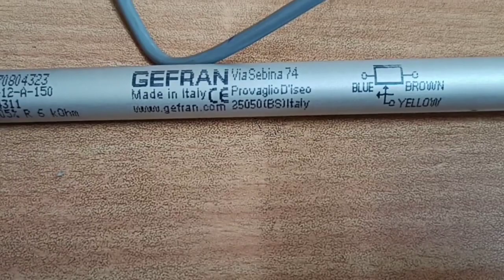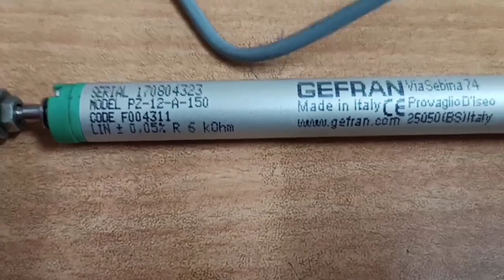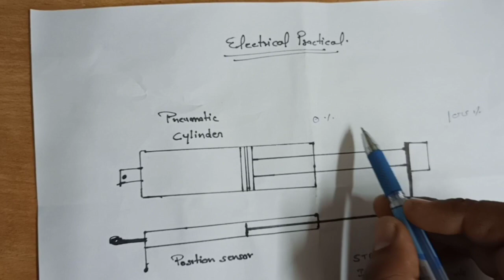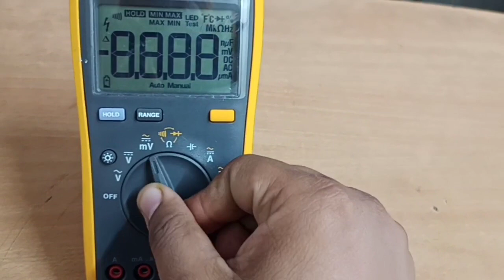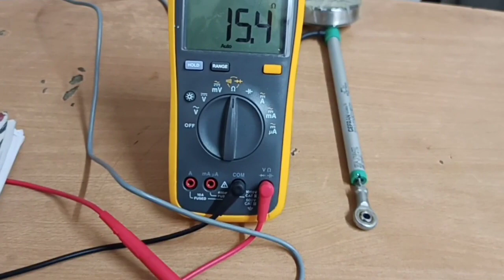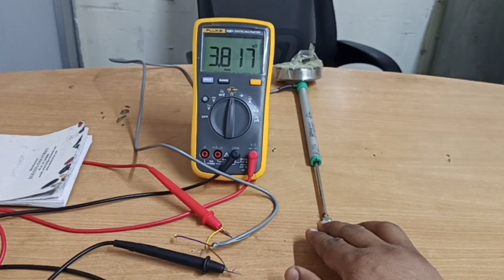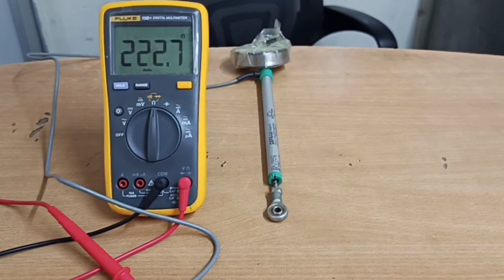Position sensor PZ-12-A-150 working in hindi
1. Steel Combination Plier
2. Wire Stripping Plier
3. Tester
4. Screw Driver
5. Electric Drill Tool Set
6. Toolkit For Electrician
7. Multimeter for Electrician

1. Mic
2. Tripod
3. LED Professional Video Light
4. Moble Holder
5. Mobile:-
6. Colour Printer
7. Ring Light

1.Remote Controlled Switcher for 4 lights and 1 Fan
2. Water Tank Overflow Alarm
3. Automatic Water Level Controller